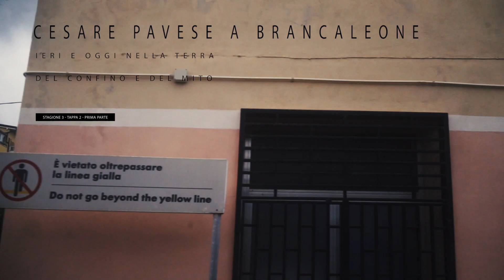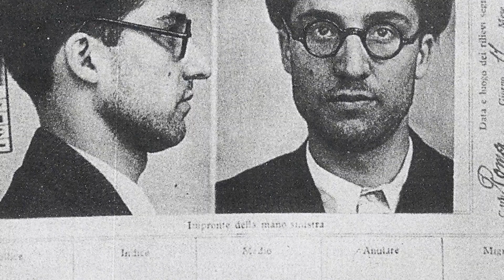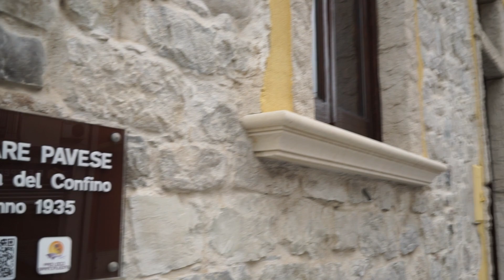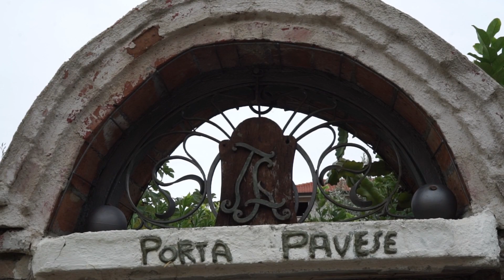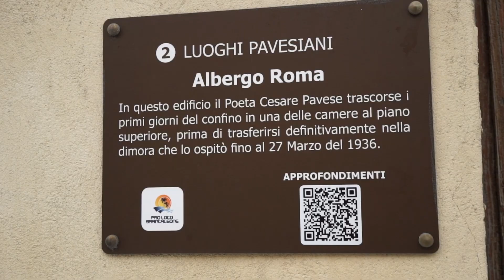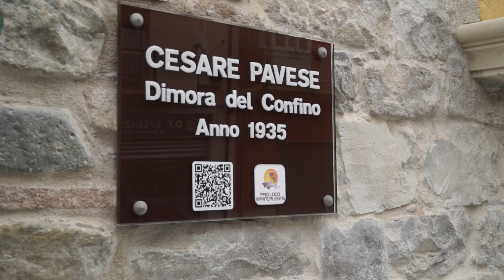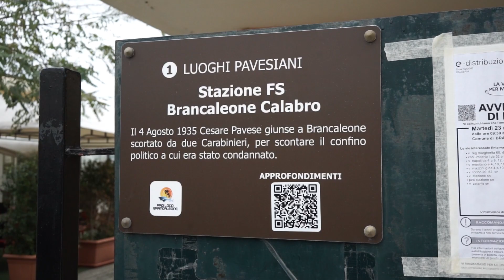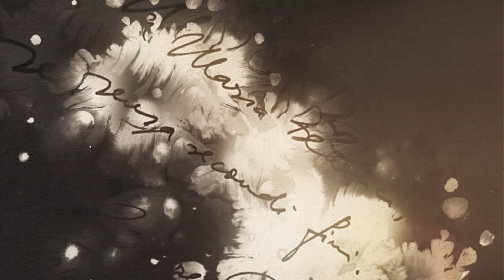Io vengo di là #20 | Cesare Pavese a Brancaleone (prima parte)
"Io vengo di là" si sposta in Calabria, a Brancaleone, in quella che per Cesare Pavese fu la terra del confino e del Mito. Qui lo scrittore visse tra l'agosto del 1935 e il marzo del 1936 e qui ambientò il romanzo "Il carcere", pubblicato all'interno della raccolta "Prima che il gallo canti". Questa prima parte, introdotta dal nostro direttore Pierluigi Vaccaneo e dal sindaco Giovanni Alessi, si apre sulla spiaggia dove lo scrittore amava trascorrere le ore pomeridiane, per proseguire poi all'Albergo Roma, dove Pavese soggiornò prima di trasferirsi in un'abitazione privata. A farci da guida tra le vie del paese, il presidente della Pro Loco Carmine Verduci.

📚  BIBLIOGRAFIA:
• Pavese C., "Il carcere" (Einaudi)
• Pavese C., "ll mestiere di vivere" (Einaudi)
• Pavese C., "I dialoghi con Leucò" (Einaudi)

🎬   Una produzione Fondazione Cesare Pavese

• In collaborazione con: Comune di Santo Stefano Belbo, Fondazione Goffredo e Maria Bellonci, Comune e Pro Loco di Brancaleone, Istituto Italiano di Cultura di New York, Casa Italiana Zerilli Merimò, Italian Academy Columbia University
• Con il contributo di: Regione Piemonte, Fondazione CRC, Fondazione CRT
• Un’idea di: Pierluigi Vaccaneo
• Organizzazione: Silvia Boggian
• Riprese, drone e montaggio: Andrea Icardi
• Interviste a New York: Iuri Moscardi e Clara Ramazzotti
• Voce: Paolo Tibaldi